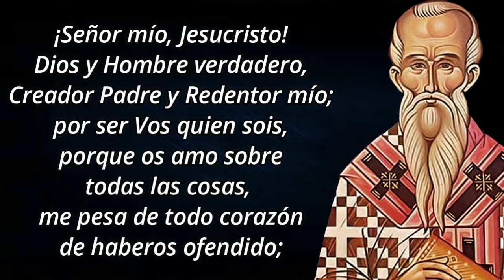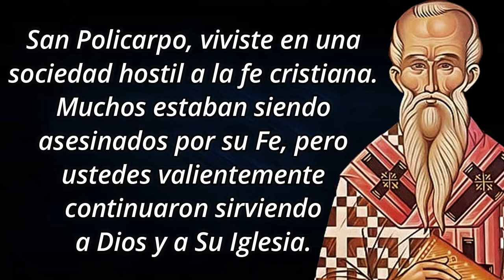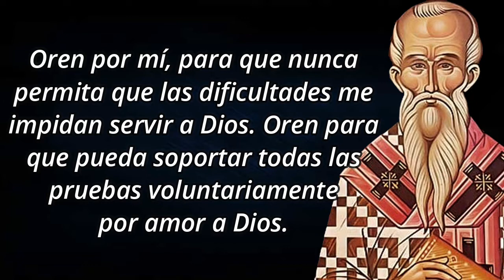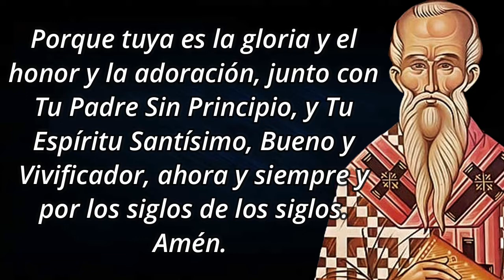Novena a San Policarpo - Día 5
🙏 ORACIÓN INICIAL
Dios de toda la creación, diste a tu obispo Policarpo el privilegio de ser contado entre los santos que dieron su vida en fiel testimonio del evangelio. Que sus oraciones nos den el valor de compartir con él el cáliz del sufrimiento y de elevarnos a la gloria eterna. Te lo pedimos por nuestro Señor Jesucristo, tu Hijo, que vive y reina contigo y el Espíritu Santo, un solo Dios, por los siglos de los siglos.
amén

5️⃣ DÍA QUINTO
Querido Señor, te agradecemos por darnos a San Policarpo como ejemplo de santidad. Ayúdanos a imitar la virtud que mostró al aferrarse a su Fe en medio de la persecución.
San Policarpo, viviste en una sociedad hostil a la fe cristiana. Muchos estaban siendo asesinados por su Fe, pero ustedes valientemente continuaron sirviendo a Dios y a Su Iglesia.
¡Por favor, lleva mis peticiones ante Dios a quien serviste tan valientemente!
No buscasteis el martirio, pero aceptasteis con serenidad muchos sufrimientos por vuestra Fe. Te sometiste a la voluntad de Dios para ti, y finalmente entregaste tu vida por la Fe en un doloroso martirio.
Oren por mí, para que nunca permita que las dificultades me impidan servir a Dios. Oren para que pueda soportar todas las pruebas voluntariamente por amor a Dios.

¡San Policarpo, ruega por nosotros!

🙏 ORACIÓN FINAL
Oh Señor Jesucristo, el Hijo del Dios vivo, por las intercesiones de Tu Santísima Madre, y las súplicas del santo Mártir Policarpo, suaviza los dolores de nuestra alma, quita nuestro dolor y cumple nuestro deseo, para que podamos contemplar de nuevo la diestra de Tu Santo, Impresionante en la batalla y alegre para sus amigos.

Porque tuya es la gloria y el honor y la adoración, junto con Tu Padre Sin Principio, y Tu Espíritu Santísimo, Bueno y Vivificador, ahora y siempre y por los siglos de los siglos.
Amén.